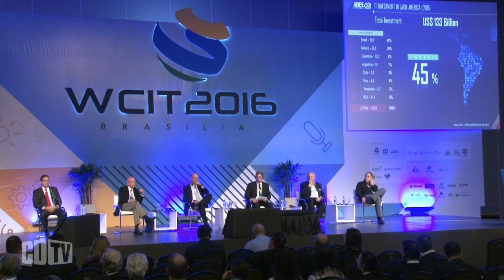Brasil precisa investir para ser um ator global de TI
Os investimentos em ciência e tecnologia na América Latina estão muito abaixo do recomendado para economias que se pretendem relevantes e, especialmente, usar a tecnologia como alavanca para o desenvolvimento. Como ressaltado em debate durante o Congresso Mundial de TI, o WCIT 2016, falta dinheiro – e também atitude – a começar pelo Brasil, principal ator na região.

“Há uma correlação muito forte da ciência, inovação e desenvolvimento. Mas a América Latina investe menos de 1% do PIB em C&T, em inovação e empreendedorismo digital. Para um país ter uma estratégia, 3% do PIB é meio que uma linha básica”, destacou Lisandro Bril, do grupo de capital de risco AxiaVentures.

Segundo ele, no caso específico do Brasil, “o problema é pensar mais localmente e não de forma global. O Brasil precisa pensar de forma global, inclusive para sua capacidade de liderar. Tem mercado interno, então olha demais para dentro. É uma questão cultural, mas se o Brasil não mudar sua atitude par ase integrar de forma global, não vão reformar sua economia de forma competitiva, especialmente depois que os EUA estiverem mais integrados com a China.”

Para Erik Acher, da Monashees Capital, parte dessa atitude exige uma estratégia mais focada. “Temos que olhar nossas vocações, nossas forças. Quando olho o Brasil, temos instituições de classe mundial, como Embraer, como o IMPA. No agronegócio somos bem sofisticados. Temos apenas que canalizar isso, canalizar talento e capital”.

Ele acredita que “o Brasil, e a América Latina em geral, têm o mais difícil, a criatividade. Mas não temos o planejamento. E criatividade sem planejamento é improvisação. Mas não somos bons em planejamento. Nosso longo prazo é seis meses.” Assistam ao painel.